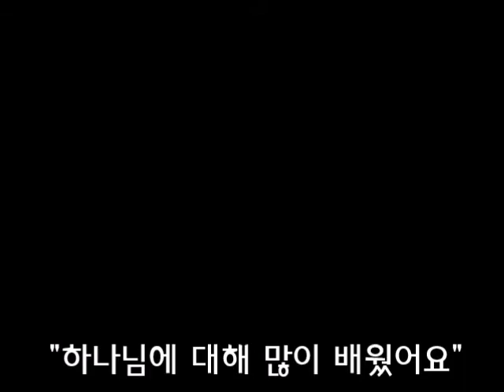밴쿠버 유스 코스타 2017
나나이모 한인장로교회 중고등부의
밴쿠버 유스 코스타 2017년도 참석 보고 영상입니다.

*영상 전반부의 인구 안내 이미지는
밴쿠버 유스 코스타 영상 The Third day"에서 활용하였습니다.